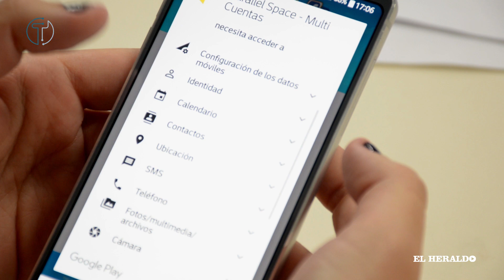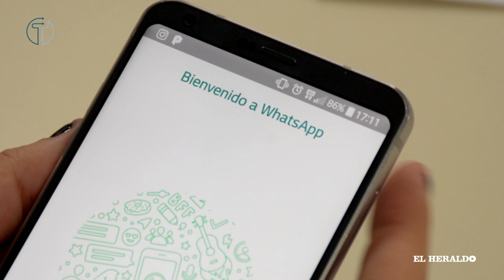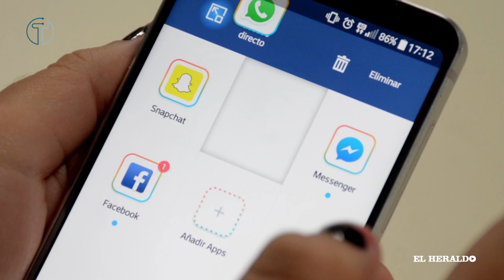Tecnópolis | Así puedes tener dos cuentas de Whatsapp y otras ‘apps’ en tu celular